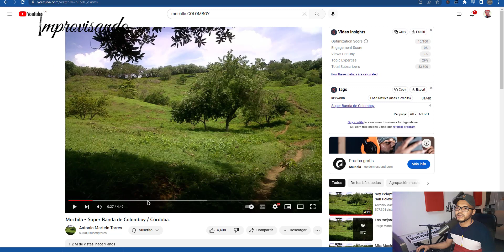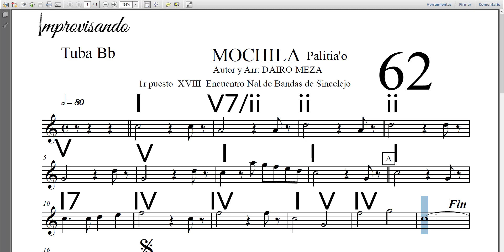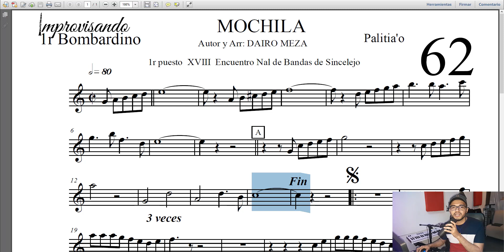Mochila Porro palitiap - Análisis Armónico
Mochila - Análisis armónico

Autor: Dairo Meza
Interpreta Super Banda de Colomboy